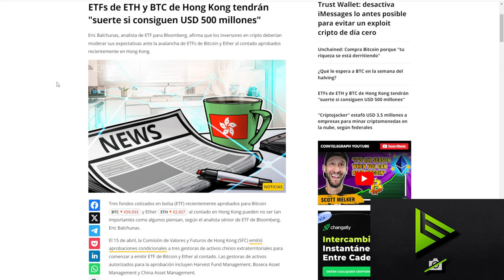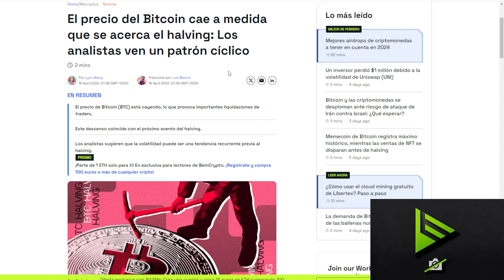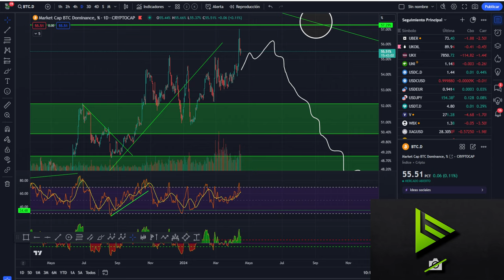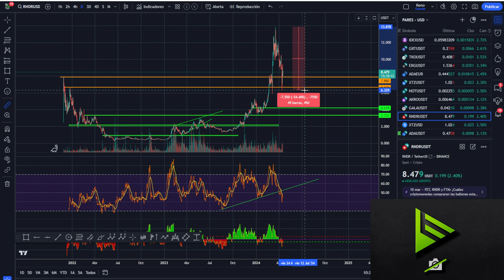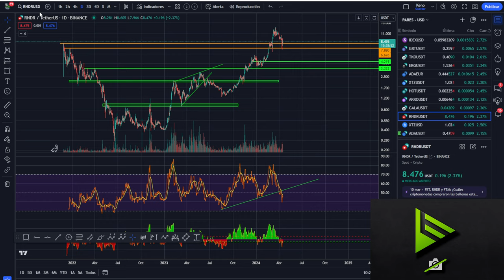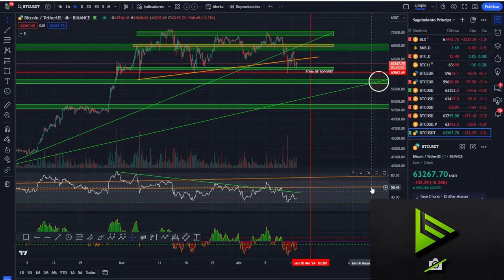🚀 BITCOIN, 💵💵¿Llegaremos a estos precios? 💵💵💥